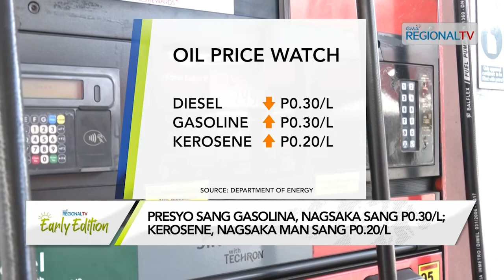GMA Regional TV Early Edition: Oil Price Watch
Presyo sang diesel, nagnubo sang P0.30/L. Apang presyo sang gasolina, nagsaka sang P0.30/L samtang ang kerosene ang nagtaas man sang P0.20/L.